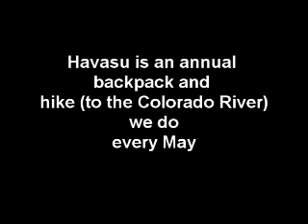Havasupai Backpack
Hike to Havasupai, one of the best hikes/backpacks in the countrry